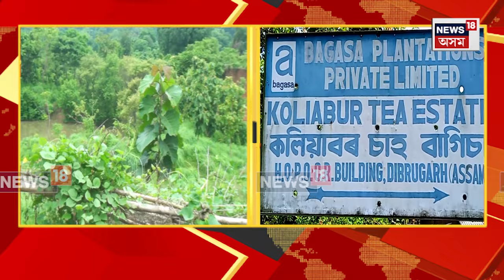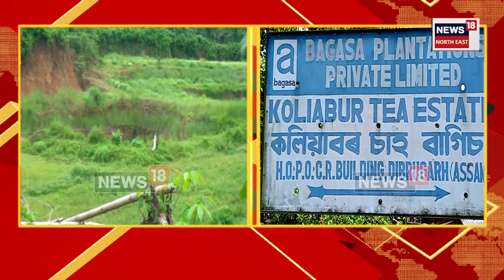Tiger Terror In Kaliabor | কলিয়াবৰত ঢেঁকীয়াপতীয়া বাঘৰ আতংক | কেইবাটাও পথৰে যাতায়াত নিষিদ্ধ | N18V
লগতে চাওঁক দিনটোৰ বহু গুৰুত্বপূৰ্ণ খবৰ |